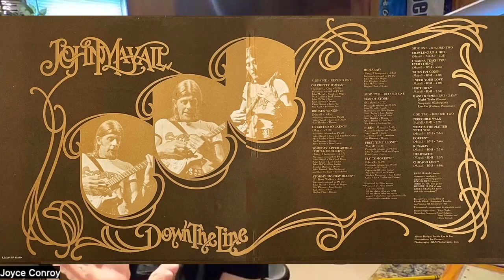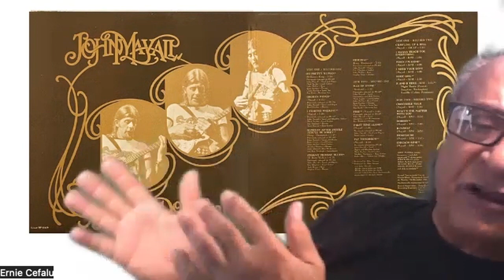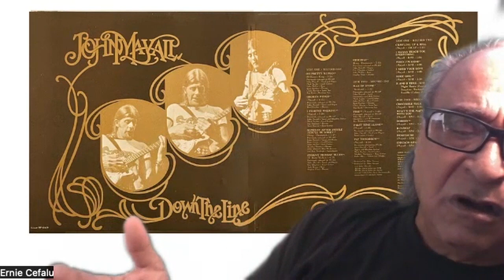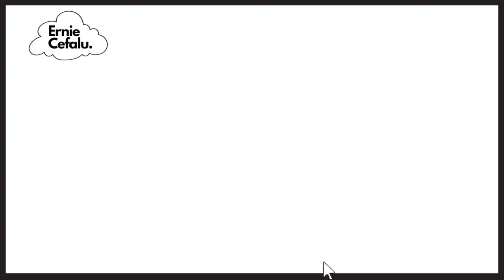Designing John Mayall's 'Down the Line' Album Cover: A Conversation with Ernie Cefalu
Embark on a captivating journey into the world of iconic album cover art with the legendary designer, Ernie Cefalu. In this exclusive interview, Ernie shares the fascinating story behind his creative genius in designing the unforgettable album cover for John Mayall's classic 'Down the Line.'

🎨 About Ernie Cefalu:
Ernie Cefalu is a name synonymous with groundbreaking design and artistic innovation. With a career spanning decades, Ernie has made an indelible mark on the music industry, crafting some of the most iconic visuals in music history.

📀 'Down the Line' by John Mayall:
Released in 1973, 'Down the Line' is a testament to John Mayall's musical prowess. Ernie Cefalu's artistic brilliance played a pivotal role in bringing this album to life, creating an iconic cover that perfectly encapsulates the spirit of Mayall's blues-infused sound.

🖌️ The Creative Process:
Join us as Ernie Cefalu provides exclusive insights into his creative process, revealing the inspirations, artistic choices, and challenges he faced while crafting this legendary album cover. Discover how he translated John Mayall's 'Down the Line' into a visually captivating masterpiece.

🎶 The Music and Artistic Fusion:
Explore the music of John Mayall and the magic that Ernie Cefalu's design added to the overall experience for fans. Delve into the harmonious synergy between music and art that made this collaboration a standout moment in music history.

🔥 Don't Miss It:
This exclusive interview offers a unique opportunity to glimpse into the creative mind of a true artistic visionary. Whether you're a John Mayall aficionado, an art enthusiast, or simply curious about the design process, this discussion promises to be a must-watch.